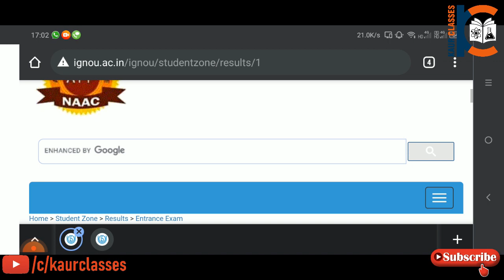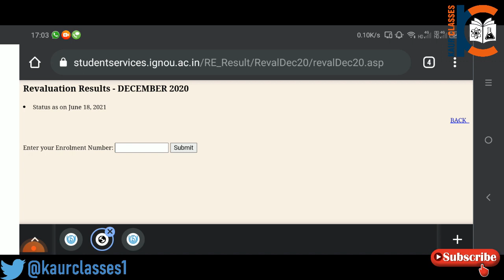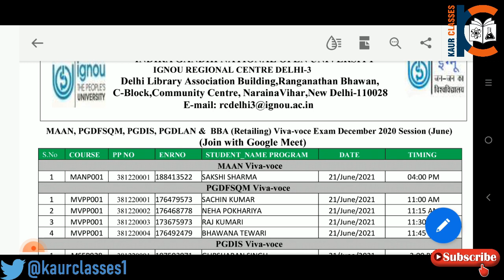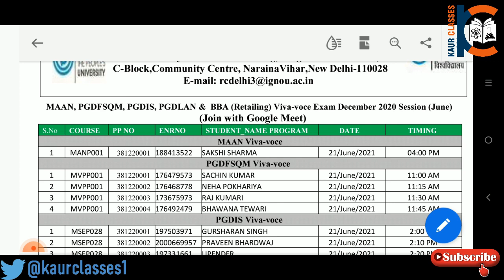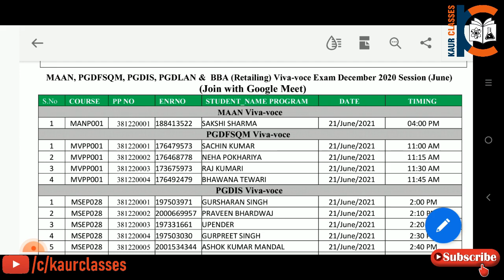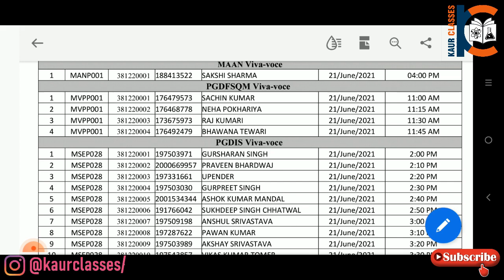20th June announcement | Breaking NEWS For IGNOU Students | IGNOU Latest Information | New Update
Ignou Solved Assignments | Assignments for BSC students |

Follow this link to join my WhatsApp group for BSC (Group-1)
Follow this link to join my WhatsApp group for BSC (Group-2)
Follow this link to join my WhatsApp group for BSCG: